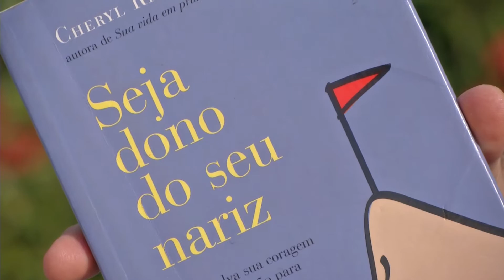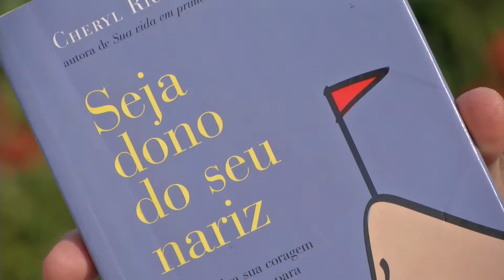Pensamentos com Gilson Aguiar | Seja dono do seu nariz